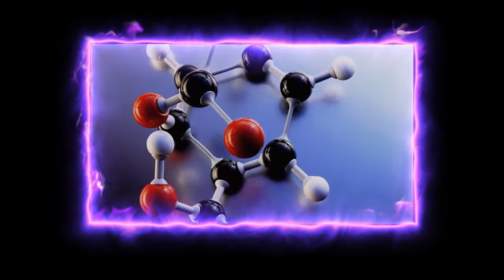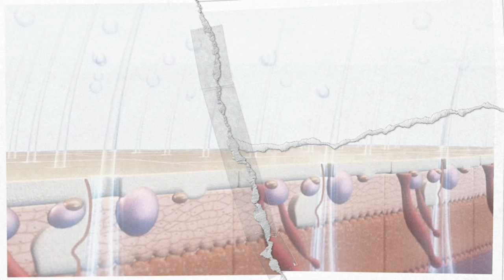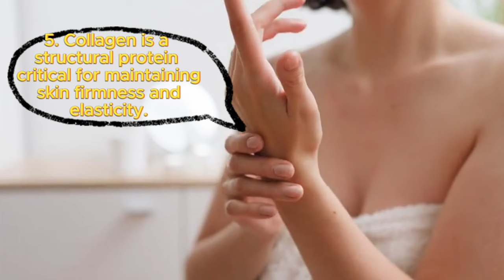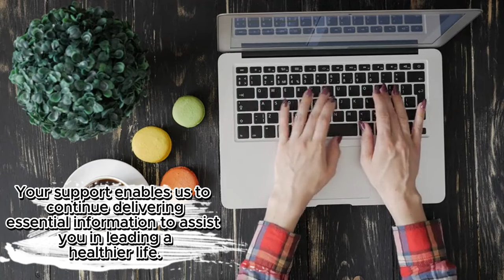3 Skin Wrinkle REVERSING ⏰ Foods Revealed! Dr. William Li | Longevity Deprocessed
Dr. William Li as he reveals three powerful foods that can significantly impact the aging process of your skin. Dr. Li, a renowned physician, scientist, and author, is known for his groundbreaking research on the effects of nutrition on health and disease prevention. His findings have revolutionized our understanding of how certain foods can not only improve our overall health but also enhance the vitality and youthfulness of our skin.

Aging is a natural process that everyone experiences, but did you know that you can slow down its effects on your skin by making smarter dietary choices? Dr. Li's research has identified three specific foods that are particularly effective in combating the signs of aging. These foods are not just ordinary items from your kitchen; they are potent allies in your quest for healthier, younger-looking skin.

As Dr. Li begins his presentation, he emphasizes the importance of nutrition in skin health. Our skin is the largest organ in our body, and it requires a constant supply of nutrients to stay healthy and resilient. The foods we eat play a crucial role in providing these essential nutrients. By incorporating certain foods into your diet, you can nourish your skin from the inside out, promoting elasticity, hydration, and a youthful glow.

The first food on Dr. Li's list is a powerhouse of antioxidants. Antioxidants are compounds that protect our cells from damage caused by free radicals, which are unstable molecules that can accelerate the aging process. Dr. Li explains how this food's high antioxidant content can help neutralize free radicals, reducing the appearance of wrinkles and fine lines. He also shares tips on how to incorporate this food into your diet to maximize its benefits.

Next, Dr. Li introduces a food that is rich in healthy fats. These fats are essential for maintaining the skin's moisture barrier, which helps keep it hydrated and plump. Dr. Li discusses how this food's unique combination of fats can improve skin texture and reduce dryness. He also highlights the importance of these fats in supporting overall skin health and shares delicious ways to enjoy this food in your daily meals.

In addition to discussing the specific foods, Dr. Li emphasizes the importance of a holistic approach to skin health. He explains that while these foods are powerful allies in the fight against aging, they are most effective when combined with a balanced diet and healthy lifestyle. He encourages viewers to focus on overall wellness, including regular exercise, adequate hydration, and proper sleep, to support their skin's health.

Dr. Li's expertise and passion for nutrition shine through as he shares his knowledge, making this video an invaluable resource for anyone interested in improving their skin health. His practical tips and insights make it easy to incorporate these anti-aging foods into your daily routine, helping you achieve healthier, more youthful skin.

TIMESTAMPS
00:00 Skin UV Watermelon
02:06 Skin and the Mediterranean Diet
03:03 EVOO Effects on Skin
06:03 Omega-3's Effects on Skin
09:15 Skin Coffee Effects on Skin
12:19 Join the Club